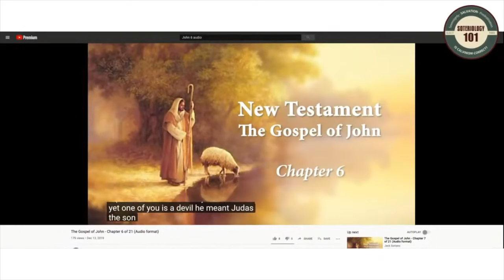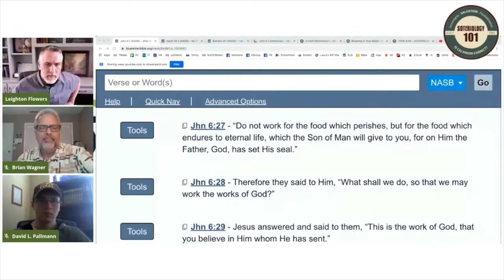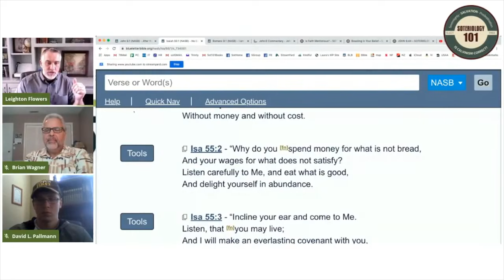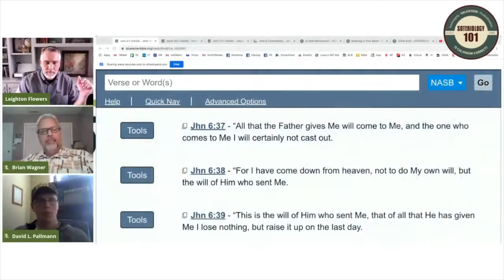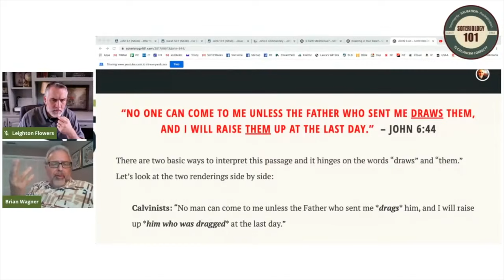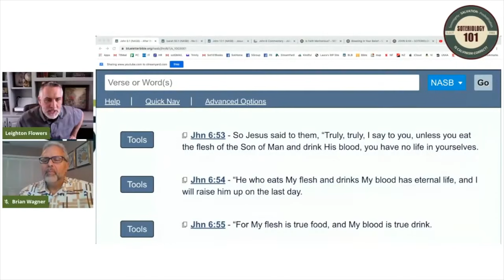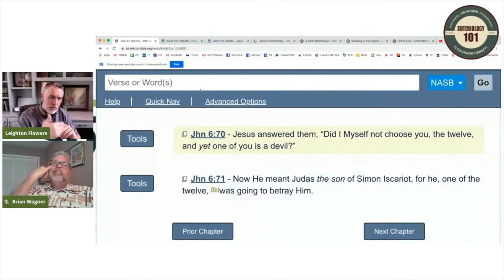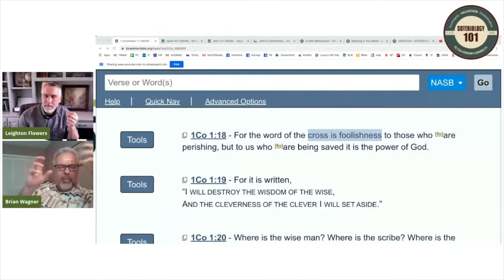JOHN 6: A Refresher For James White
Dr. Leighton Flowers, Director of Evangelism and Apologetics for Texas Baptists, walks through John 6 with Brian Wagner and David Pallmann proving, in fact, that a Provisionist can walk through John 6.